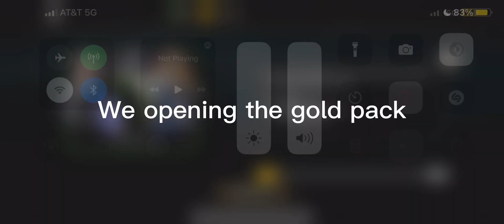Mk Mobile: Pack opening 173836272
It’s been a long video journey of pack openings